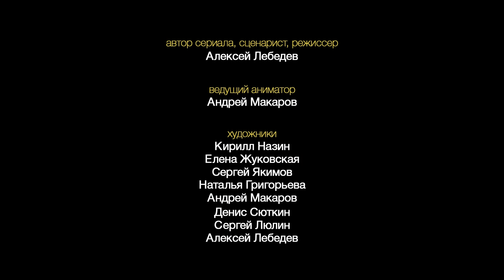Приключения Пети и Волка 🐺 Дело Кощея 👴 Премьера на канале Союзмультфильм 2020 HD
История о приключениях обычного школьника Пети и его друга Волка, связывающего мир людей с миром сказок. Петя помогает волшебным героям решать их волшебные проблемы, требующие нестандартного подхода.